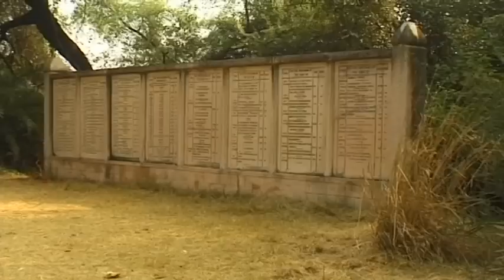Rajasthan Vacation Travel Video Guide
Travel video about destination Rajasthan in India.
Rajasthan, Land Of Kings and one of the most unique and colourful provinces in northern India on the border with Pakistan. The barren desert landscape was once the home of the Rajputes that ruled over the land for more than a thousand years.Our journey begins in Agra. Situated on the border with Rajasthan this imposing metropolis of the Moguln monarchs is an ideal starting point. The palace city, the Red Fortress, was three generations in construction. A two and a half kilometre long wall with many bastions surrounds a spacious inner courtyard and numerous palace buildings. Although artistic stone masonry decorates a number of red sandstone arcades, most of the buildings are of marble. The ruling monarch and his royal household once held official events in the public audience hall, the seventy metre long, Diwan-I-Am. The city on the Jamuna River is full of life. Hustle and bustle are typical within the crowded streets of the former capital of the Mongul realm. It is like a medieval city with market stalls and tiny workshops, narrow lanes, colourful shops and traditional buildings. The Etimad-Ud-Doulah Mausoleum is a jewel of Mogul architecture. Around ten kilometres north of Agra close to Sikandra is the large tomb of Emperor Akbar who was one of the wisest Mogul monarchs. He ruled over the Indian Empire for almost half a century and was known to be extremely tolerant of religions other than his own. The sleepy desert town of Mandawa captures the unique charm of this extraordinary region like no other. Gravel roads and sandy lanes travel past old houses with romantic inner courtyards. India’s flair and diversity is very much alive here. The Land Of The Maharajas in all its splendour: Rajasthan is a living fairy-tale beneath the desert sky.